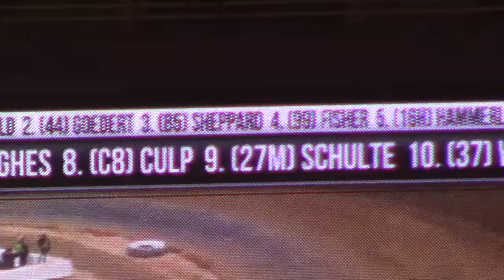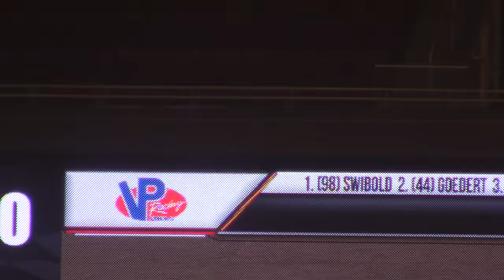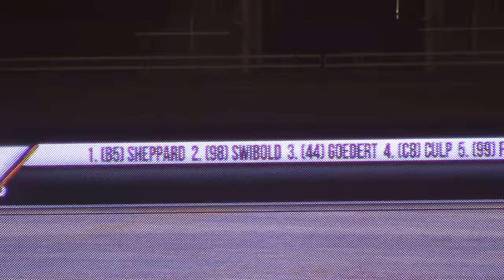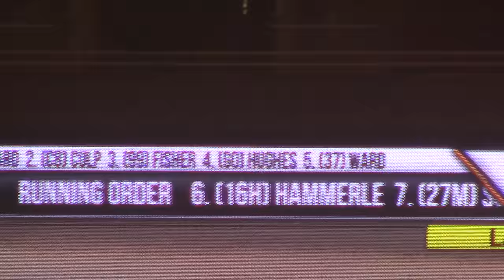Gateway Dirt Nationals Late Model B1 Fri 12/15/17